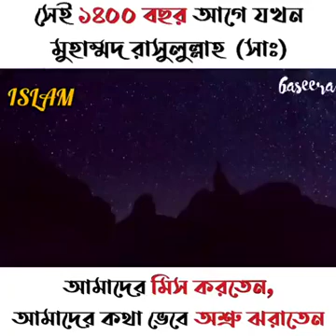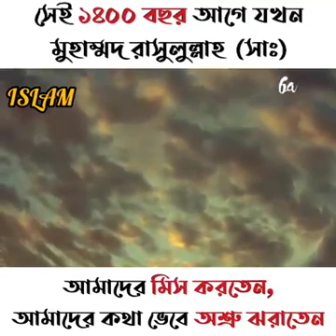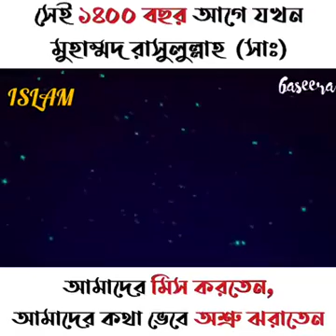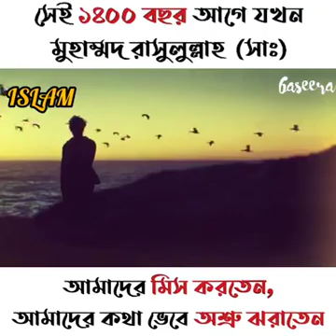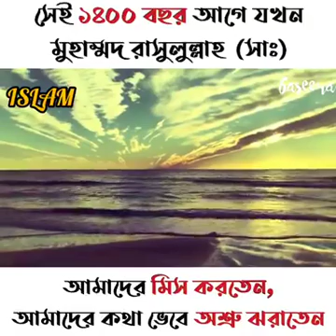আল্লাহ্ পথে, রাসুলের সাথে-24